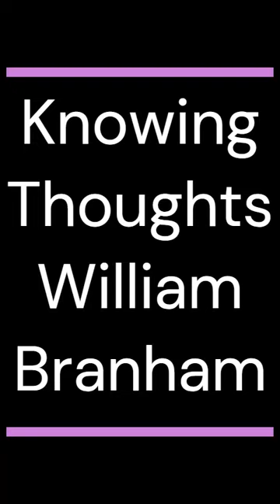Just believe all things are possible by William Branham | God's Message Today | Knowing Thoughts